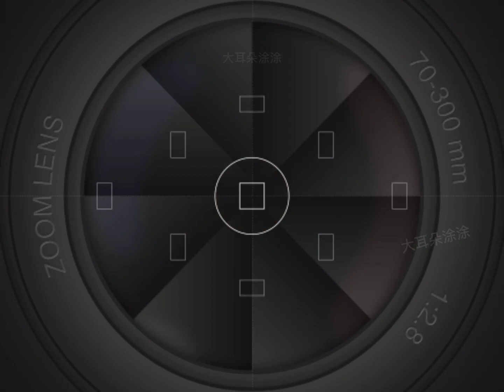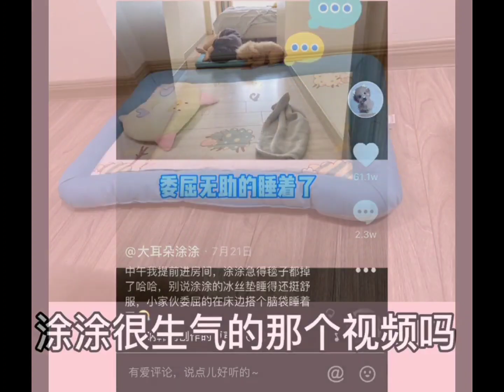涂涂叫我開箱 就是為了吃播 | 胖迪兄弟vlog日常